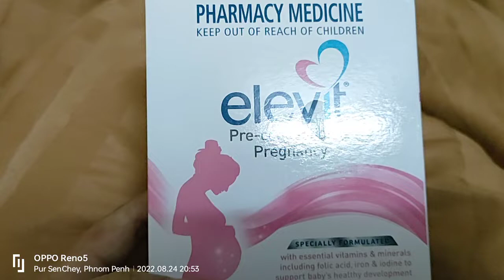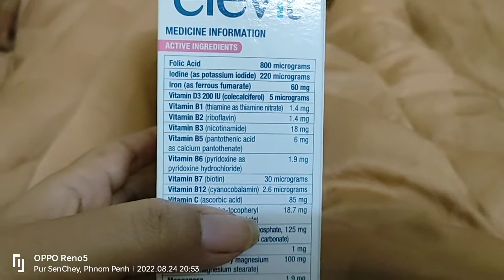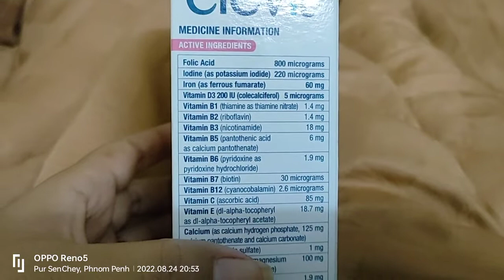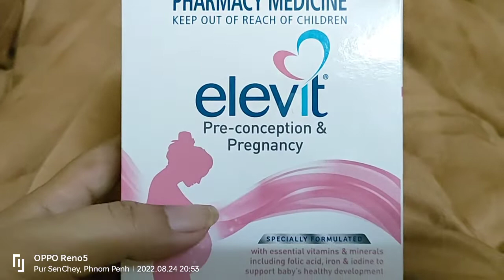ចែករំលែកវីតាមីន ជំនួយឆាប់មានកូន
ចែករំលែកវីតាមីន ជំនួយឆាប់មានកូន Elivit ដែលនាងខ្ញុំបានប្រើខ្លួនឯងផ្ទាល់
នាងខ្ញុំមិនបានលក់ទេតែគ្រាន់តែប្រើហើយទទួលបានផលចងអោយម៉ាក់ប្រើឆាប់មានកូនដែរ